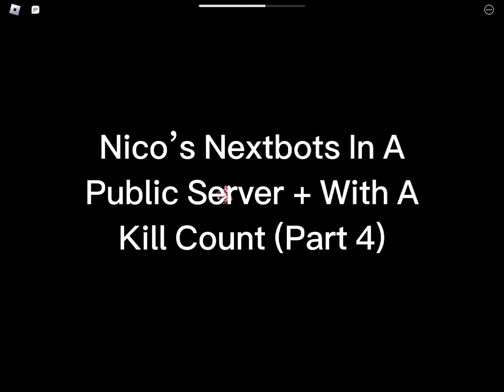Nico’s Nextbots In A Public Server + With A Kill Count (Part 4)